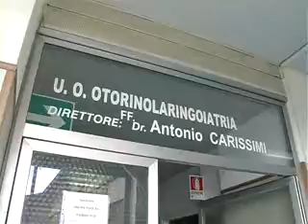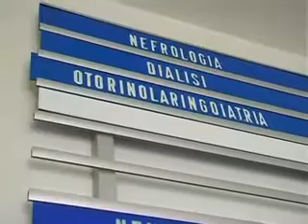STATO DI AGITAZIONE DEL PERSONALE MEDICO E INFERMIERISTICO